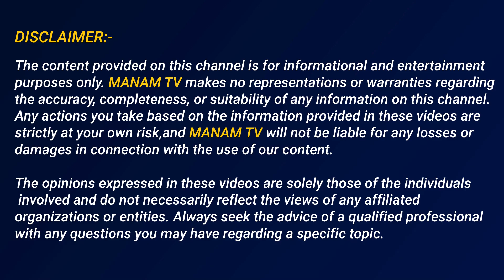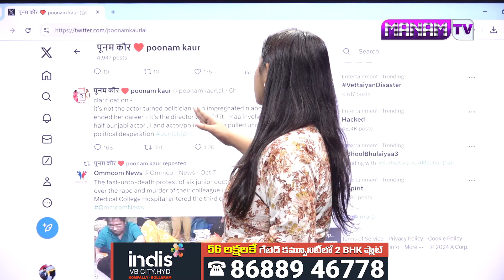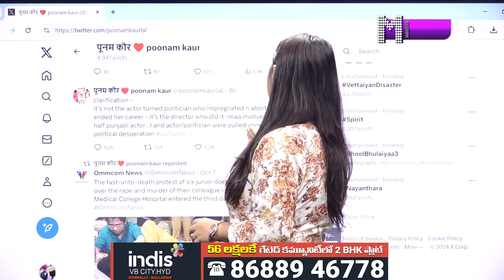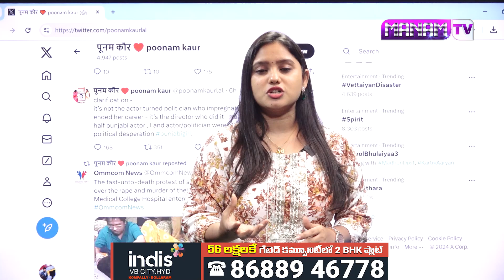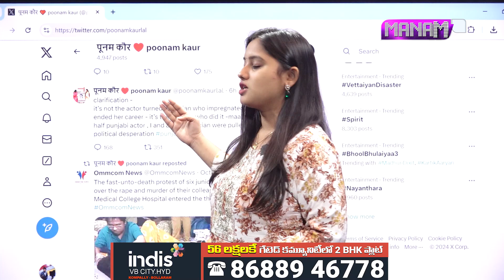ట్వీట్ తో మల్లి మట్ట పుట్టించిన పూనమ్ కౌర్ | Poonam Kaur Twit About Trivikram | ManamTv Telugu